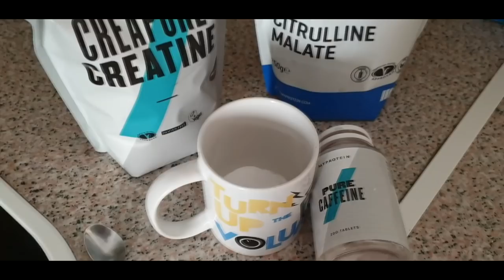#323 | 20KG EN 7 MESES DE VOLUMEN / SE ACABA ESTA ETAPA / UDEMD